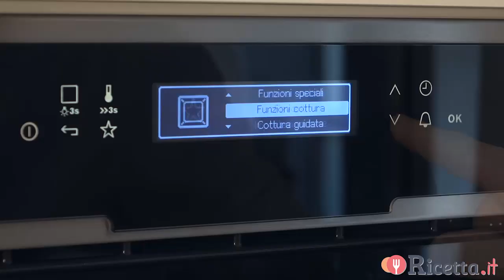Cannelloni di carne - Ricetta.it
La ricetta di un grande classico della cucina italiana, amato da sempre da grandi e piccini: i Cannelloni di carne. RICETTA COMPLETA